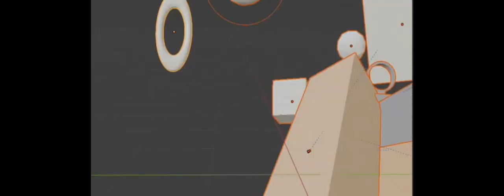Invisibles Gets the Guns Part1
SOrry for Hurting the eyes